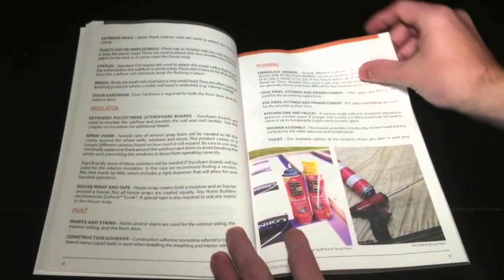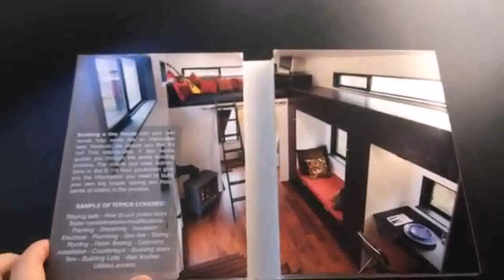Buy Car NY 5% DP